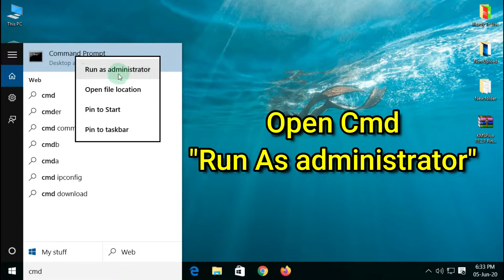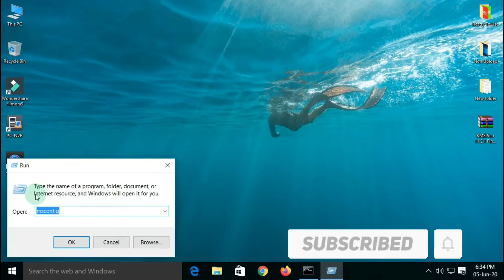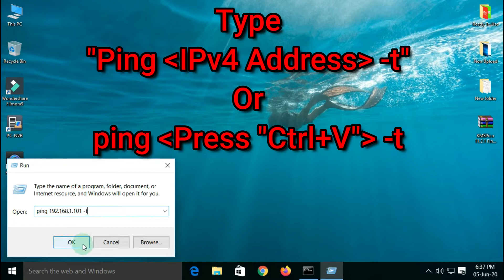How to Triple Your Internet Speed for Free 2021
In this video i will to show you how to triple your internet speed for free.